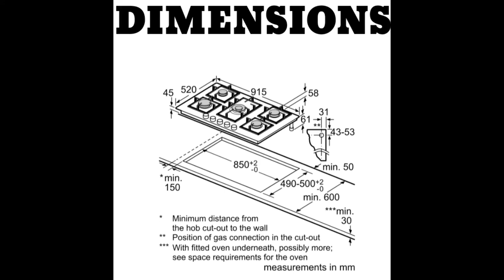🎛️#📽️Bosch hob series 6 new model installation and operateing modelno--PPQ9B6090I tempered glass 🎯🇮🇳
🎛️🎯Standard and semi-flush built-in option: choose between flush
or slightly raised installation.
        Accessible and Quick to Clean
          Technical Data
Product name/family : gas hob w integrated controls. ,.
Construction type : Built-in
Energy input: Gas
Total number of positions that can be used at the same time: 5
Type of control setting devices: cylindrical knobs
Required niche size for installation (HxWxD): 45 x 850-852 x
490-502 mm
Width of the appliance : 915 mm
Dimensions of the packed product (HxWxD) : 165 x 1110 x 659
mm
Net weight : 21.5 kg
Gross weight : 23.7 kg
Residual heat indicator: without
Location of control panel : Hob front
Basic surface material: Tempered glass
Color of surface: Black
Color of frame: Black
Approval certificates: CE
Length electrical supply cord: 100 cm
Knob Material: Plastic
Sealed Burners : No
Connection Rating: 1 wW
Gas connection rating : 11500 W
Fuse protection: 3 A
Voltage: 220-240 V
Frequency: 50 Hz
Main colour of product : Black
Energy input: Gas
Gas type: Liquidgas G30,31 28-30/37 mbar
Alternative gas type : Nat gas H/E/(L) 20 (25) mbar
Approval certificates: CE
Appliance Dimensions (h x wx d) (in): +xx
Dimensions of the packed product: 6.49 x 25.94 x 43.70
Net weight : 47.000 Ibs
Gross weight: 52.000 Ibs